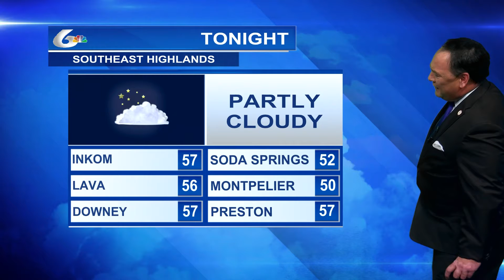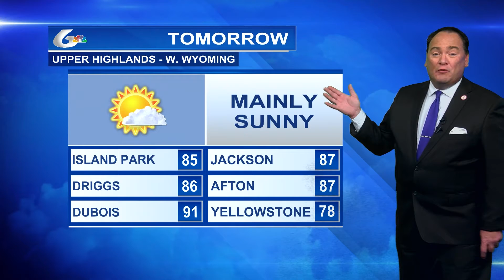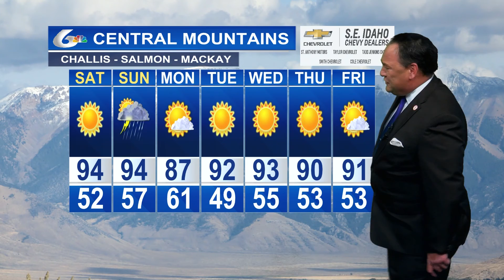Doug Iverson's July 15th Forecast